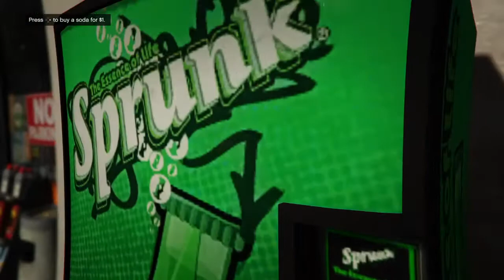Main-Spessart Bahn Operations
GTA Online
TSW 2020